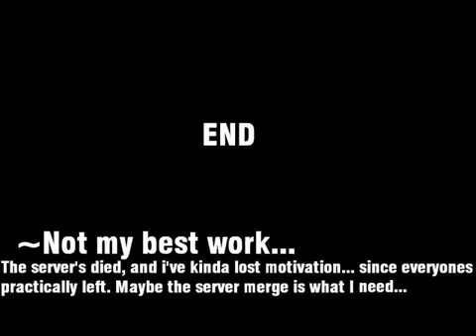GRIM HELL 7